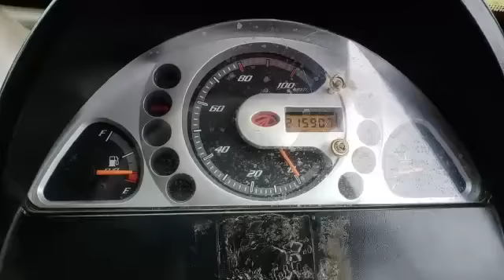2011 Mahindra Maxximo 4X2Pickup Ratnagiri